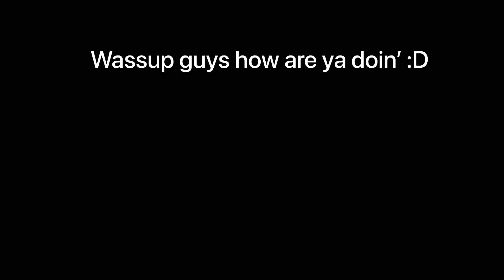Go watch it right now